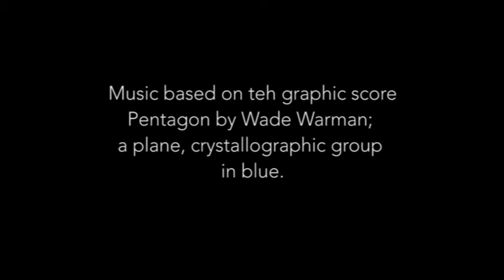A432 Pentagons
Thank you to Maine artist, engineer, and designer Wade Warman for the inspiration to work an image into a musical piece.

Wade's gave me his translational symmetry, pentagons in blue.
I had one week to imagine sound to a piece made up of mostly geometric shapes, of 5, 3, and 6 sides. Immediately this suggested a musical motif that repeats with similar sequences. The odd shapes look like trapezoids (four sides), but if one looks close they are all pentagons. Immediately I had to be thinking about sets of five and multiples of five. Some research got me to thinking of cycles per second.

The most common shape was the pentagon-- then the hexagons. Then I took the blue "canvas" or matrix beneath as a semiotic or a symbolic reference to organic material-- as opposed to inorganic.
Color splotches, I thought, can be thought of this way as biological in nature with their mottled field. This was the blue field behind the pentagons.

My thoughts ranged from DNA, to the spiritual side of life, to outer-space sounds... Wade isn't off somewhere fixing motors and engineering designs on this day; he molds together engineering and graphic art. I tried to break up sound-ideas into sets of 5s. The compositional style is, of course, Musique Concrète.

"Compositions in this idiom are not restricted to the normal musical rules of melody, harmony, rhythm, time, and all the various limitations of western music." The theoretical basis of musique concrète as a compositional musical practice was developed by Pierre Schaeffer and Pierre Henry beginning back in the 1940s. Sounds are presented as peculiar to the listener. The desired effect is to wonder what this or that is as the peice is played.

This piece used the sound of one electric drill and the actual planets: Jupiter & Saturn. Air space between planets is called plasma. NASA (hence public funding) provides the original sound files for those two planets (and others). Also heard is an FM radio at one point, and a simple, generated yet altered tones sequence from software-- which is being used as if it was an actual musical instrument. This puts me in the role of arranger, producer, audio technician, and software instrumentalist-- all in musique concrète.

A432 refers to the way that music can align precisely with geometry. A triangle is 180 cycles per second, in this way, and a the pentagon is 560 either degrees or cycles per second. That depends on F# at bottom of the base staff and hence C# one half step above middle C. There's a musical grid for A432 if anyone is curious. it is a fascinating topic.
To collect concrete sounds, from wherever they came, and to abstract the musical values they were potentially containing. The sound itself is the primary compositional architecture. Pierre Schaeffer felt that this was the study of the "sound envelope."
The sound itself is the primary structure, rather than a means to an end. Sound becomes an end point. The composer, and hopefully the listener, contemplates the sounds themselves one by one.
Composer: Jim Winters and Artist/engineer: Wade Warman.
Fall, 2015
IMRC, UMaine